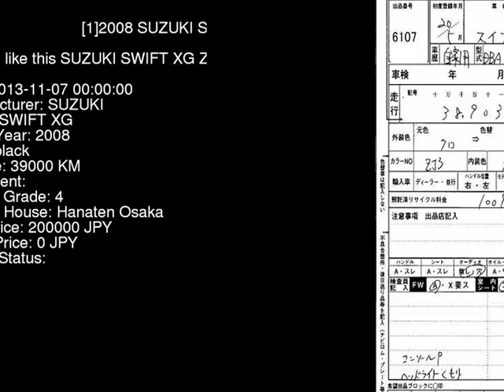2008 SUZUKI SWIFT XG ZC71S - Japanese Used Car For Sale Japan Auction Import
2008 SUZUKI SWIFT XG ZC71S - Japanese Used Car For Sale Japan Auction Import ZC71S,SUZUKI,SWIFT,XG,Hanaten Osaka,jdmvip,vip,jdm,cars,japan,jdmvip.com,japanesecars,usedcars Japanese Used JDM Car For Sale At Auction in Japan for Import